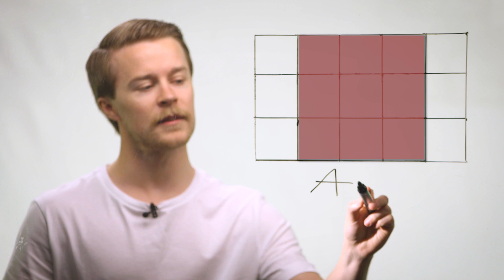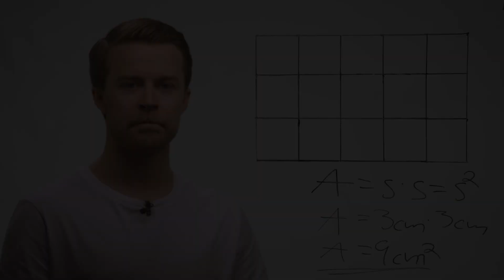Kvadrat - definisjon og areal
Hva er et kvadrat? Og hvordan regner du ut arealet? Tom Olav Moen gir deg svarene!